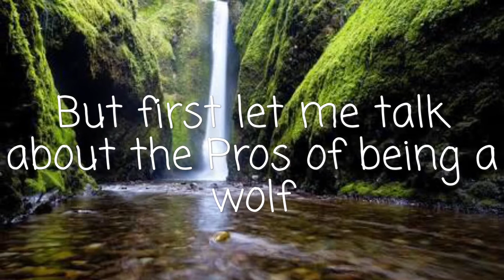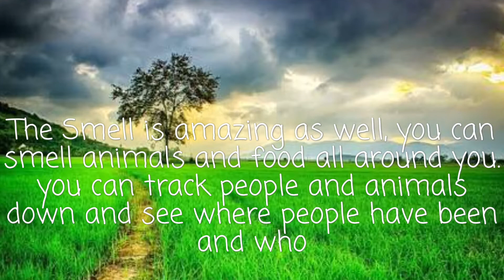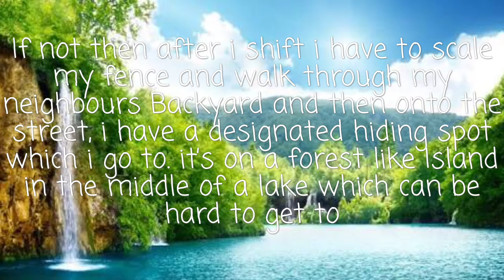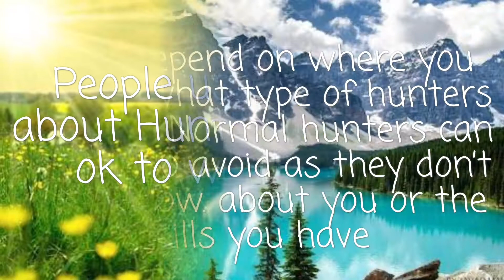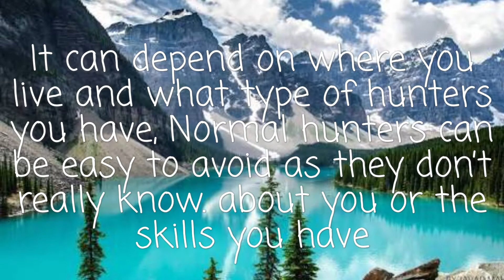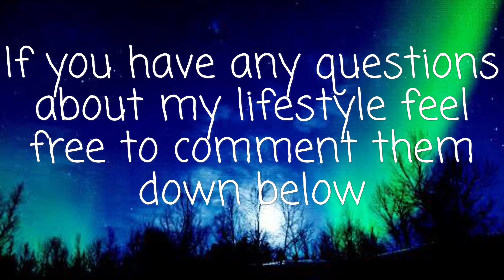Wolf Lifestyle||Collab with Grandpa Joe